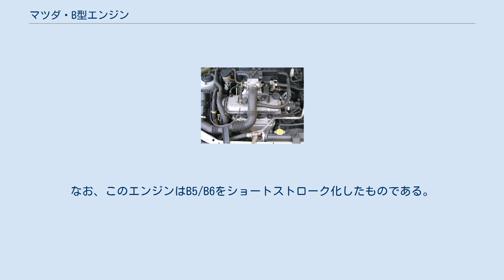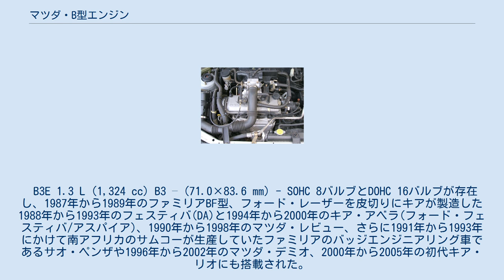マツダ・B型エンジン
現代-起亜自動車グループのエンジン
マツダ・B型エンジン（マツダ・Bがたエンジン）は、マツダによって1987年から2005年に製造された1.1L〜1.8Lの直列4気筒ガソリンエンジンである。
タイプによってSOHCとDOHCが存在し、カムシャフトの駆動はコグドベルト式だがタイミングベルトが切れてもバルブクラッシュは起きない設計となっている。
 1.1 L (1,138 cc) B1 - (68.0x78.4 mm) - SOHC 8バルブ、燃料供給はキャブレターで1987年から1989年にフォード・フェスティバ(DA)の輸出仕様である「マツダ・121」に搭載された。
1991年から1995年の一部のヨーロッパ諸国向けのマツダ・121(DB)には燃料噴射装置付きも存在した。
当時マツダと提携関係にあったキアの車両にも採用されており、ヨーロッパとアジア向けのキア・セフィアにも搭載された。
 The 1.3 L (1,290 cc) BJ engine (78.0x67.5 mm) - DOHC 16バルブのマツダEGI燃料噴射付きで7,000回転で88ps(65 kW)を発生した。
このBJは日本国内専用で1989年3月から1993年1月のフェスティバGT-XとGTA(1991年3月から)に搭載された。
なお、このエンジンはB5/B6をショートストローク化したものである。
 B3E 1.3 L (1,324 cc) B3 – (71.0×83.6 mm) - SOHC 8バルブとDOHC 16バルブが存在し、1987年から1989年のファミリアBF型、フォード・レーザーを皮切りにキアが製造した1988年から1993年のフェスティバ(DA)と1994年から2000年のキア・アベラ(フォード・フェスティバ/アスパイア)、1990年から1998年のマツダ・レビュー、さらに1991年から1993年にかけて南アフリカのサムコーが生産していたファミリアのバッジエンジニアリング車であるサオ・ペンザや1996年から2002年のマツダ・デミオ、2000年から2005年の初代キア・リオにも搭載された。